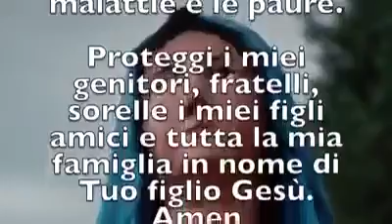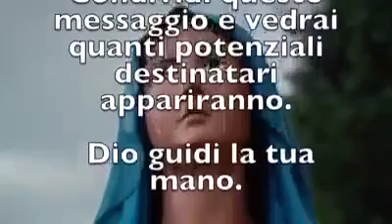Preghiera di benedizione